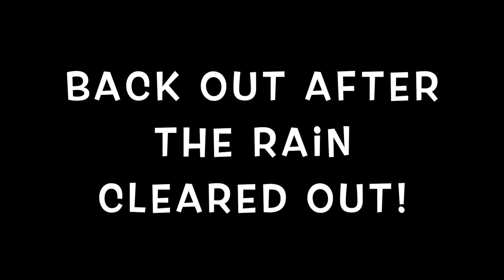Pelican Bass Raider 10E: Using the Lowrance Hook Reveal!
Welcome back!  I got the Hook Reveal installed on the boat and made it out on the water for about one hour before the rain came in.  I first had the transducer mounted on the back, but decided I didn't like it there.  After the rain cleared out, I went back out with my brother.  This time I mounted the transducer on the side.  I liked this better, but there was too much underwater current from the trolling motor showing interference on the unit.  I eventually mounted the transducer on the trolling motor.

LOWRANCE HOOK REVEAL:

Railblaza Rotating Platform:

Railblaza Star Port:

Pad Eye:

shock cord:

Trolling motor plug:

Minn Kota Trolling Motor:

MinnKota Power Center:

Railblaza mounts (rod holder)

Do you know what God's word says a person has to do to get to Heaven?  Read John 3.16, John 5.24, and 1 John 5.11.